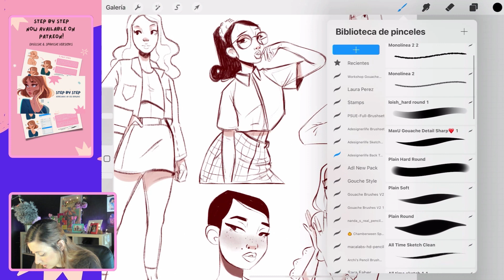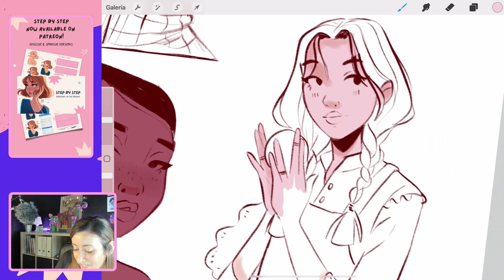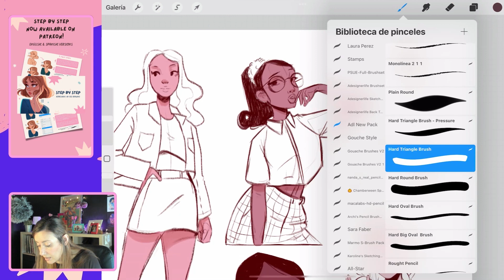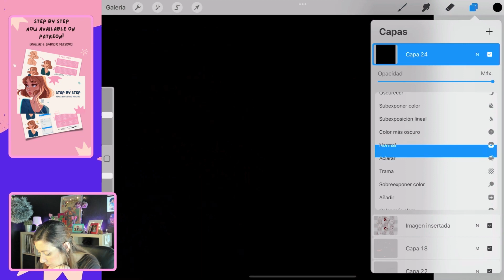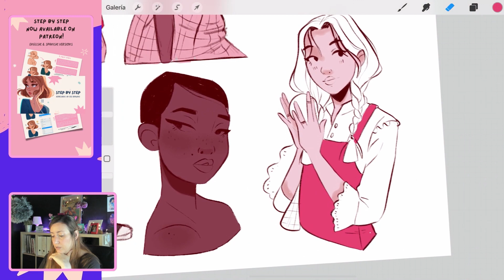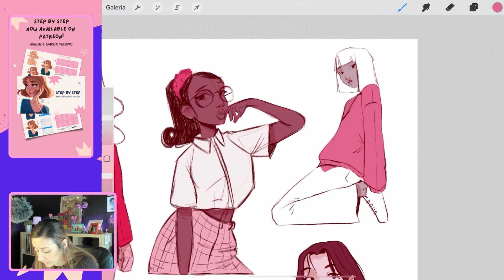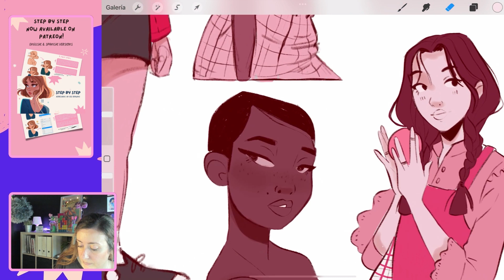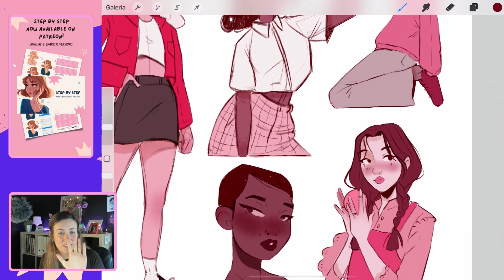Livestream Coffee & Draw! Playing with colour palettes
Livestream from June 8th on Instagram & Twitch! This time I work in some old sketches to experiment with anot a confort zone colour palette!

Join me every Wednesday on these platforms at 11pm CEST!

to have a little piece of art at your home

More socials!

Hardware & software:
- Ipad Pro 2018 11" 64 GB & Apple pencil (2º gen)